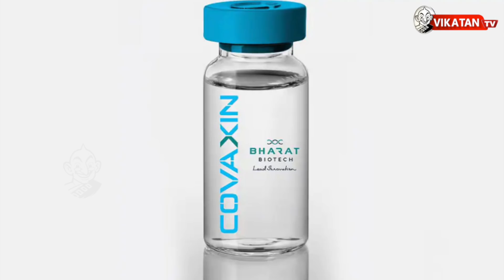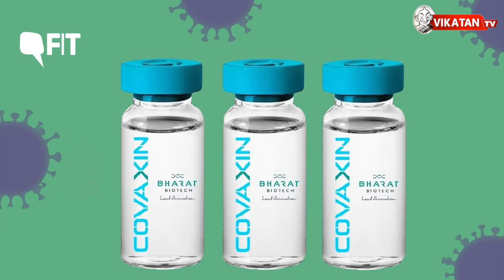COVAXIN..மனித சோதனை..தடுப்பூசியில் அடுத்தகட்ட ஆராய்ச்சி! | Covid19 | Corona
Amid the surging novel coronavirus cases in India, the country's 'first' indigenous COVID-19 vaccine COVAXIN has got the nod for human clinical trials from the Drug Controller General of India (DGCI).India registered 18,522 new COVID-19 cases in a single day, taking the country’s case count to 5,66,840 while the death toll rose to 16,893 with 418 new fatalities, according to the Union Health Ministry data released on June 30.

Developed by Hyderabad-based Bharat Biotech, in association with ICMR (Indian Council for Medical Research), COVAXIN is an inactivated vaccine, created from a strain of the infectious SARS-CoV-2 virus

CREDITS
Voice - Soundarya| Script - Kavin | Edit - Arun